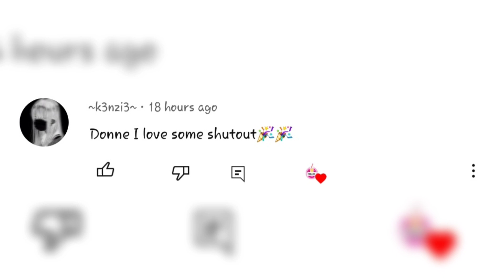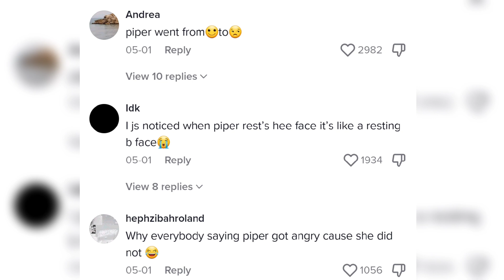Piper Rockelle being JEALOUS of Elliana Walmsley and Replacing her in the Squad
Piper Rockelle being JEALOUS of Elliana Walmsley and Replacing her